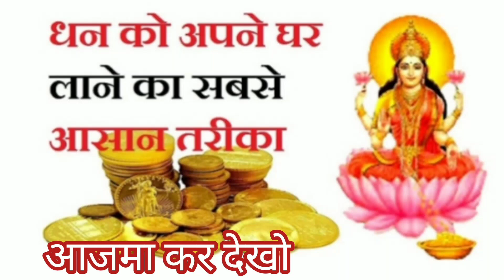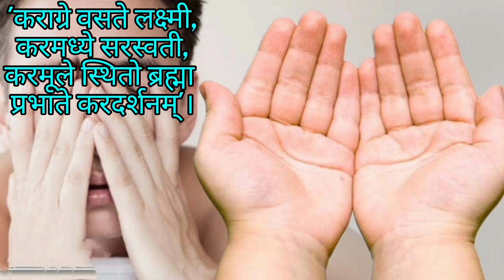धन लाभ के लिए आप यह प्राचीन उपाय जरूर देखें! अपार धन प्राप्ति के उपाय...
मित्रों मैं आज आप सबको धन की देवी माता लक्ष्मी को प्रसन्न करने के कुछ उपाय के बारे में बताऊंगा।
मित्रों
जब बात माता लक्ष्मी की कृपा की आती है तो सब कोई नियमित तो हो ही जाते है। माता लक्ष्मी की कृपा आप पर सदैव बनी रहे इसके लिए आपको नियम से प्रतिदिन सुबह उठकर स्नान करके माता लक्ष्मी की पूजा अर्चना करनी चाहिए। मां लक्ष्मी जिस पर भी अपनी कृपा कर देती है उन्हें कभी किसी चीज की कमी नहीं होती है।
लगभग सभी लोग सुबह उठकर सबसे पहले अपने हाथों के हथेलियों को देखते है। ऐसा करना शुभ माना जाता है। आइए जानते है की सुबह उठकर सबसे पहले हमें क्या करना चाहिए और इससे हमें क्या लाभ होता है।
मित्रों
इस मंत्र को पढ़ते ही तुरंत अदृश्य शक्ति धन लाकर देता है // mantra हम अपने इस चैनल में प्राचीन भारत के गुप्त जानकारी एवम अलौकिक रहस्य को वीडियो बनाकर आप सभी दर्शक तक यूट्यूब के माध्यम से फ्री में पहुंचा रहे है आप भी चैनल के साथ जुड़कर लाभ ले सकते है. हमारे इस चैनल में टोन टोटके, मंत्र, एवम सरल उपाय से जिंदगी के परेसानियो से निकलने का मार्ग दिखाए जाते है.
अगर आप के घर में भी नहीं रुक पा रहा है धन या नही हो रही है बरकत तो यह वीडियो बन सकता है आप के लिए वरदान, कैसे मिलेगी माँ लक्ष्मी का आर्शीवाद, यह 5 काम जिस दिन घर में होना बंद हो गए उस दिन से बरसेगी घर में लक्ष्मी, धन प्राप्ति ये यह 5 कारन जिस वजह से नहीं रुक रही लक्ष्मी यह जान ने के बाद अगर आप नहीं करते है यह 5 काम तो अवश्य ही लक्ष्मी प्राप्ति होगी अचानक माँ लक्ष्मी का आशीर्वाद आप पे बनता दिखेगा, लक्ष्मी प्राप्ति ये यह उपाय आप को अवश्य दिलायेंगे सफलता अगर वीडियो पसंद आये तो like करें share करें और चैनल को subscribe करें
Your queries -
धन प्राप्त करने के लिए क्या करना
चाहिए
धन प्राप्त कैसे होगा
धन प्राप्ति मंत्र
धन प्राप्ति के उपाय
धन प्राप्ति के उपाय प्रदीप मिश्रा
धन प्राप्ति के लिए मंत्र
धन प्राप्ति के लिए हनुमान मंत्र
धन प्राप्ति शाबर मंत्र
धन प्राप्ति के टोटके
धन प्राप्ति के लिए रामायण की चौपाई
धन प्राप्ति साधना
धन प्राप्ति के लिए शिव मंत्र
धन प्राप्ति के अचूक उपाय, हमेशा आपके घर होगा लक्ष्मी का वास
सुबह उठकर क्या करना चाहिए जिससे लक्ष्मी आए?
घर में धन की वर्षा कैसे होती है?
क्या करने से लक्ष्मी घर आती है?
रूठी हुई लक्ष्मी को कैसे बनाएं?
लक्ष्मी घर में आने से पहले क्या संकेत देती है?
कौन सी पूजा करने से धन की प्राप्ति होती है?
घर के लिए कौन सी लक्ष्मी की फोटो अच्छी है?
धन को अपनी ओर आकर्षित कैसे करें?
घर में पैसे की तंगी हो तो क्या करें?
घर में पैसा नहीं टिकता है तो क्या करें?
मदद के लिए भगवान लक्ष्मी को कैसे बुलाएं?
देवी लक्ष्मी को कैसे खुश करें?
लक्ष्मी जी को प्रसन्न करने के लिए कौन सा मंत्र बोलना चाहिए?
लक्ष्मी हमारे घर क्यों नहीं आती है?
लक्ष्मी क्या देखती है?
धन की प्राप्ति के लिए कौन सा मंत्र है?
अधिक धन कैसे प्राप्त करें?
धन का देवता कौन सा है?
लक्ष्मी का मुंह किस तरफ होना चाहिए?
लक्ष्मी जी का मुंह कौनसी दिशा में रखें?
लक्ष्मी कुबेर की फोटो कहां रखें?
भाग्य और धन को कैसे आकर्षित करें
2023?
मैं अपने कार्यालय में पैसे कैसे आकर्षित
पैसे को आकर्षित करने के लिए मैं अपने पर्स में क्या रख सकता हूं?
घर में क्या रखने से धन आता है?
पैसे के लिए घर में क्या रखना चाहिए?
आर्थिक संकट कैसे दूर करें?
पैसा कमाना इतना कठिन क्यों है?
मेरे हाथ में पैसा क्यों नहीं रुकता है?
पैसा मेरे पास क्यों नहीं रह रहा है ?
घर में लक्ष्मी को कैसे बुलाएं?
भाग्य लक्ष्मी का असली नाम क्या है?
लक्ष्मी का दिन कौन सा है?
लक्ष्मी कौन से दिन की है?
लक्ष्मी को कौन सी देवी पसंद है?
महालक्ष्मी का शक्तिशाली मंत्र कौन सा
है?
देवी लक्ष्मी को कौन सा खाना पसंद है?
शुक्रवार को लक्ष्मी प्राप्ति के उपाय
रविवार धन प्राप्ति के उपाय
शीघ्र धन प्राप्ति के उपाय
धन प्राप्ति की जड़ी बूटी
गुप्त धन प्राप्ति के उपाय
लक्ष्मी जी को कैसे आकर्षित करें?